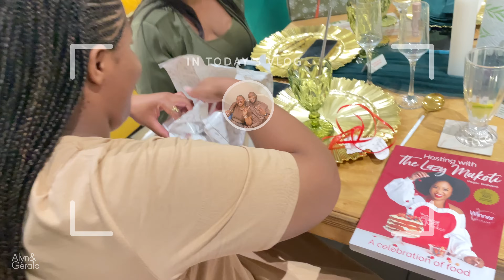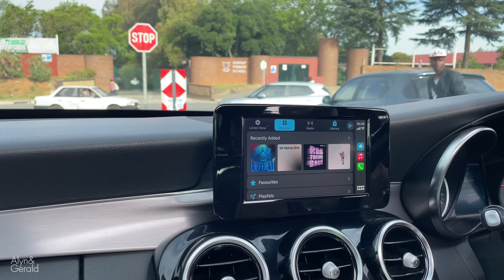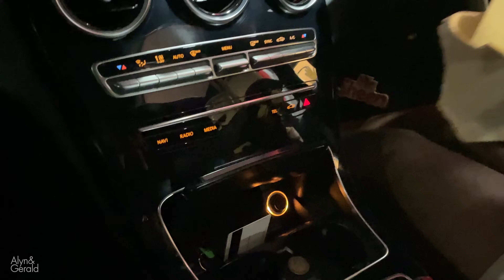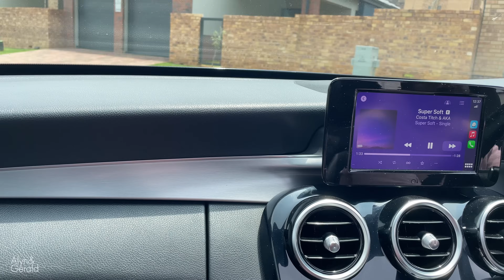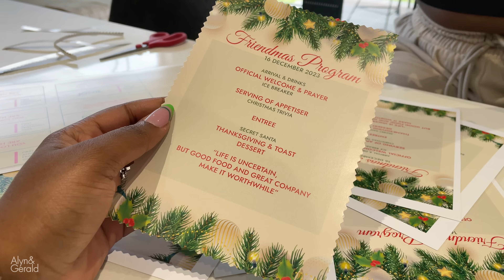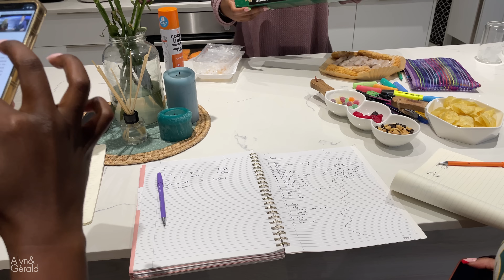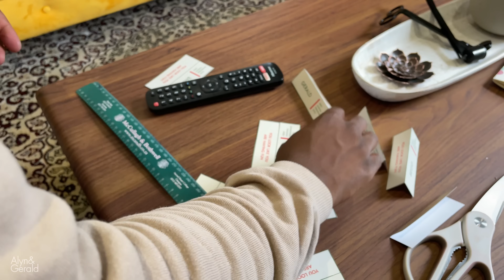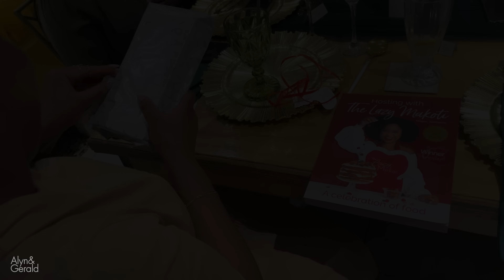Vlogmas 04: Celebrated our first annual Friendmas dinner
Hey Fam!

Welcome to Episode 4 of Vlogams!

We went plant and grocery shopping in preparation of our first annual Friendmas on Thursday. On Friday, Alyn got her nails done and the we did a bit of last minute shopping - Nozi and Lesego arrived to help out with some of the preps. We started off the day on Saturday with some cooking, decor setup and finally in the evening friendmas began…

With love and many blessings

Any endorsements and/or paid partnerships will be communicated as being one or the other.